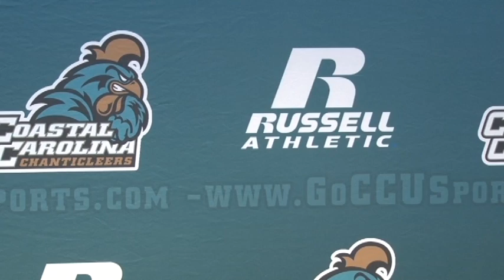2012-13 Chanticleer Blooper Reel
Enjoy the funny side of CCU student-athletes & coaches on camera through out the 2012-13 athletic year